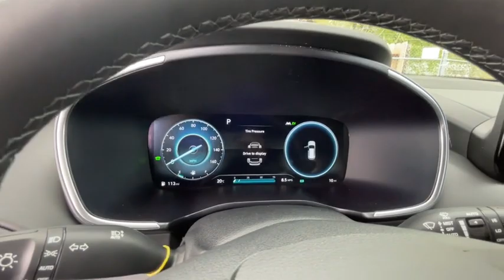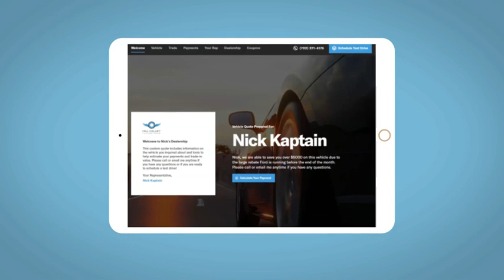2023 Hyundai Santa_Fe_Hybrid Reno, Carson City, Northern Nevada, Sacramento, Roseville, NV PH008537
Gray New 2023 Hyundai Santa_Fe_Hybrid Limited AWD available in Reno, Nevada at Lithia Hyundai of Reno. Servicing the Carson City, Northern Nevada, Sacramento, Roseville, NV area

Nav System Moonroof Heated Leather Seats Power Liftgate Panoramic Roof All Wheel Drive Turbo Charged Engine Aluminum Wheels Heated Rear Seat. FUEL EFFICIENT 30 MPG Hwy/33 MPG City! Limited trim. READ MORE! KEY FEATURES INCLUDE: Leather Seats Navigation Sunroof Panoramic Roof All Wheel Drive Power Liftgate Heated Driver Seat Heated Rear Seat Cooled Driver Seat Back-Up Camera Turbocharged Hybrid Premium Sound System Satellite Radio iPod/MP3 Input. Rear Spoiler MP3 Player Privacy Glass Keyless Entry Remote Trunk Release. EXPERTS ARE SAYING: Great Gas Mileage: 33 MPG City. OUR OFFERINGS: Lithia Hyundai of Reno sells new Hyundais certified pre-owned Hyundais and used cars trucks and SUVs! We have excellent finance options as low as 0% on select models in addition to all avilable Hyundai incentives and rebates! We also specialize in second chance financing! We are located in Northern Nevada at 2620 Kietzke Ln. Our hours are Monday-Saturday 8: 30am - 8pm and Sundays 10am - 6pm. 100% customer satifaction is our priority! Price does not include $449 Dealer doc fee taxes and license fees. Price contains all applicable dealer incentives and non-limited factory rebates. You may qualify for additional rebates; see dealer for details.